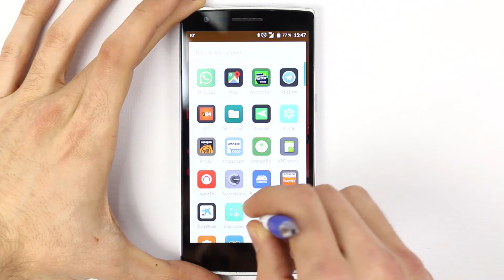🎁 Bolígrafos personalizados baratos 72 - Bolígrafo Sagurwhite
CARACTERÍSTICAS:

● Tamaño máximo de estampación es de 50 x 6 mm aprox.
● Medidas son de Ø1 x 13,5 cm aprox.
● Compuesto de plástico
● Disponible en distintos colores

Referencia: 884663

Entra en nuestra tienda online de Grupo Billingham para comprar todo tipo de regalos que puedes personalizar con tu logotipo, texto o imagen para tu empresa, marca, campaña publicitaria o a nivel personal para tus familiares y amigos.

Nos vemos en Grupo Billingham, la tienda de regalos personalizados.